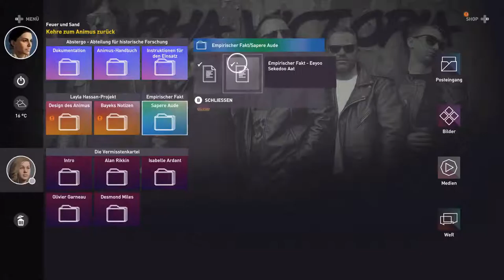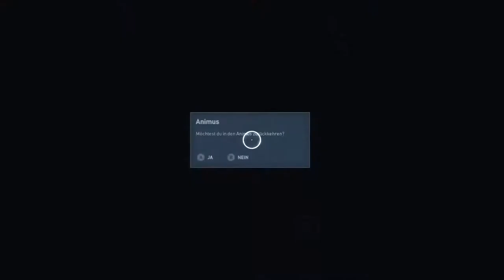Assassins Creed Origins #52 Ich will ihren Tod